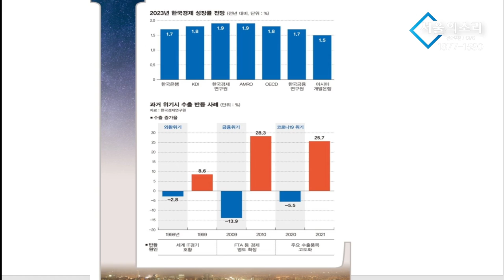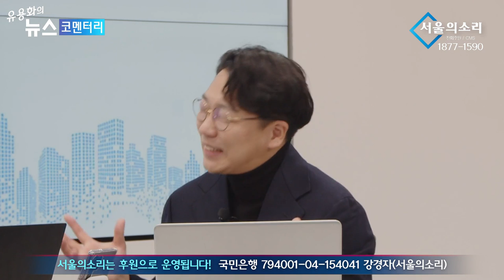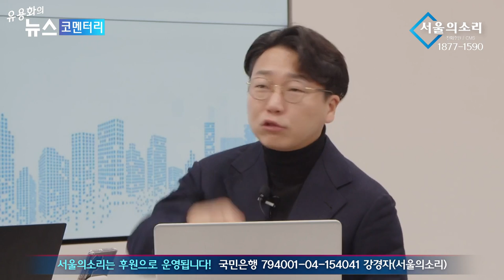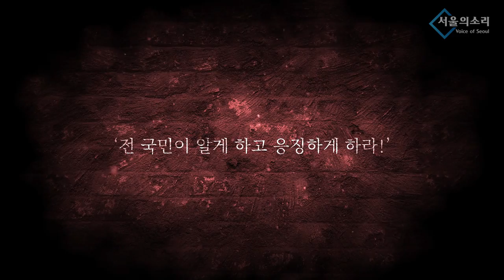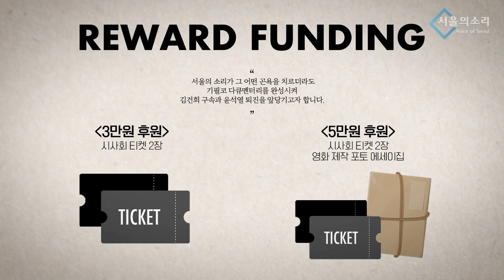"2008년 위기 때와 차원 달라" 경제 위중하다